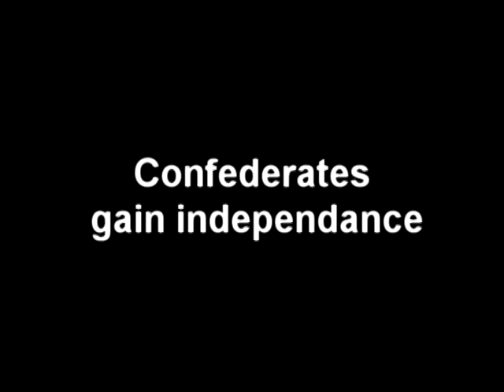Confederates Win Independance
The Confederates fight to the death!